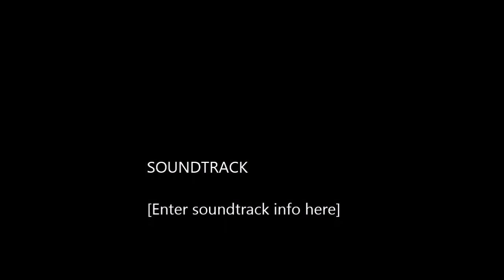BPW Wibbly Wobbly & Willy Waver